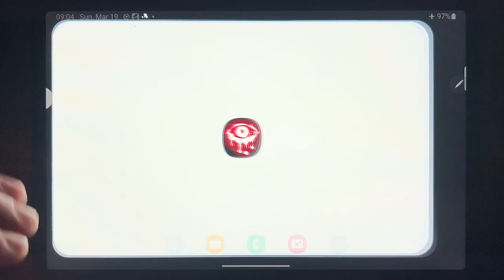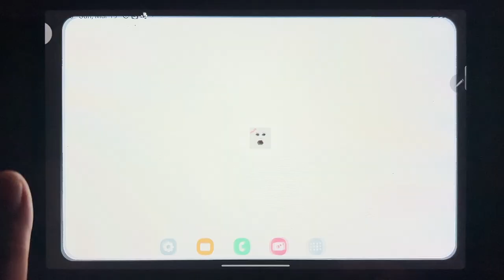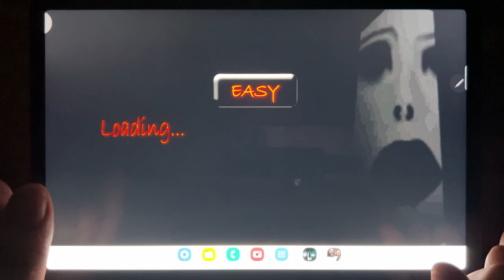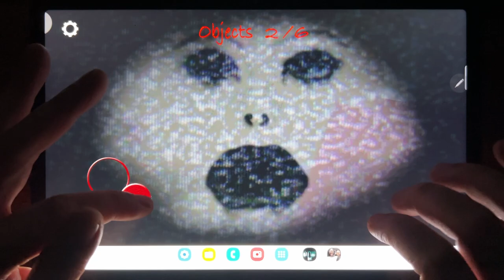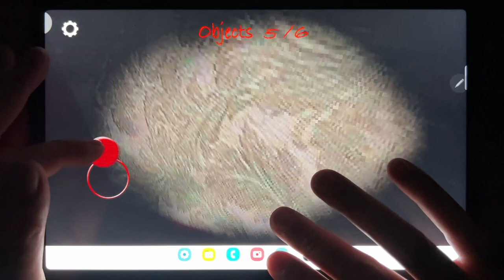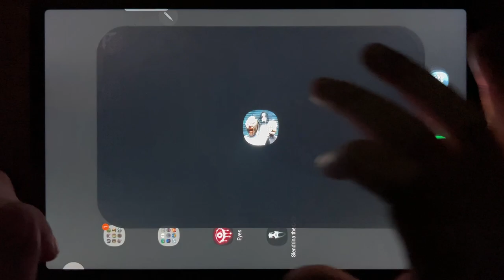Eyes, Granny Chapter Two, The Fear 3, Slendrina, Slendrina The Cellar, Scary Teacher 3D....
Eyes, Granny Chapter Two, The Fear 3, Slendrina, Slendrina The Cellar, Scary Teacher 3D, Jef The Killer, Granny 3